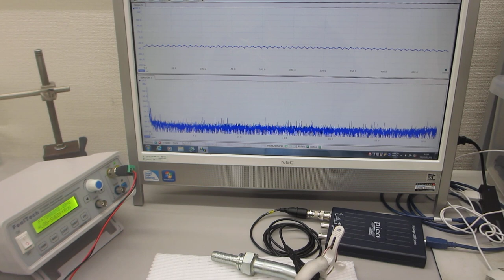超音波伝搬現象に関する基礎実験ーー超音波プローブの伝搬特性を測定・解析・評価する技術ーー（超音波システム研究所）